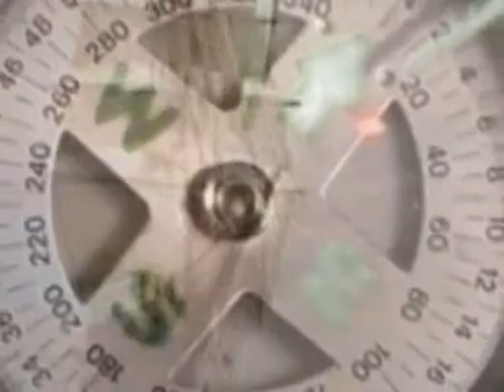MEMORIASDEUNAVIEJACANCION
Una hermosa canción interpretada con su inconfundible estilo por LOS 3 SUDAMEICANOS.